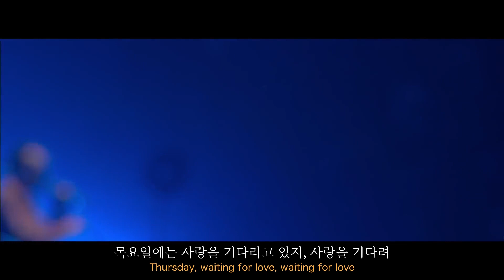◢ ◤ Avicii - Waiting For Love [한국어 가사/해석]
Avicii - Waiting For Love (Live Vocals by Simon Aldred)